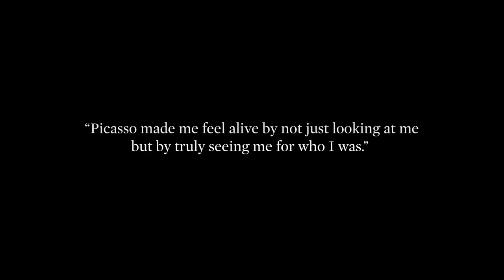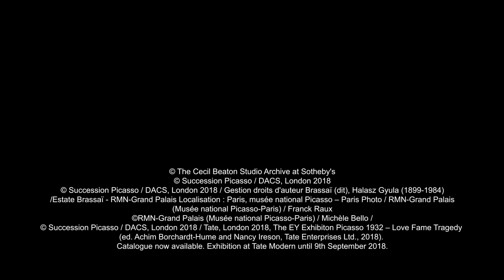Picasso 1932 – The Secret Love Who Inspired a Year of Wonders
As the first ever solo Picasso exhibition at Tate Modern continues, discover this tender and romantic vision of Marie-Thérèse Walter, the woman who embodies the heart and soul of Picasso’s most celebrated year.